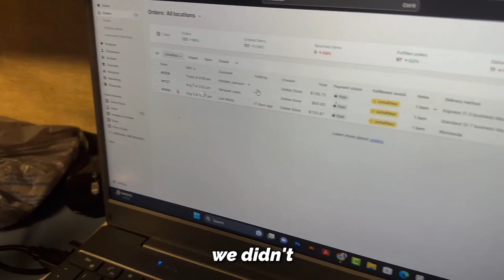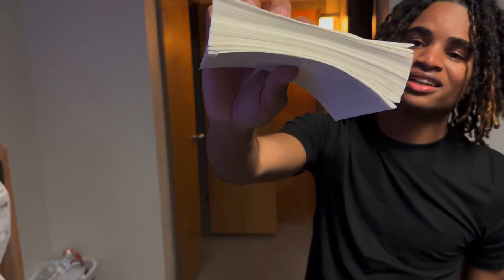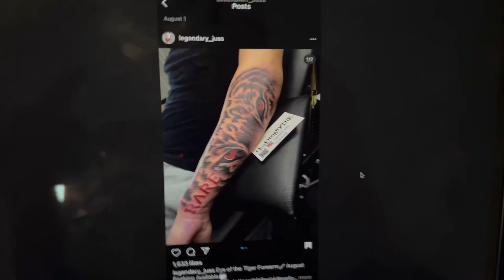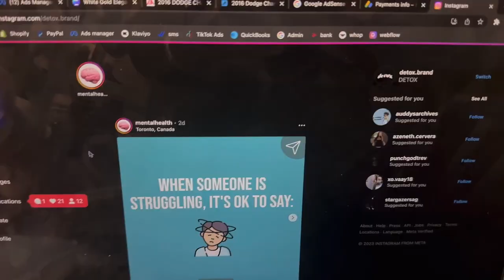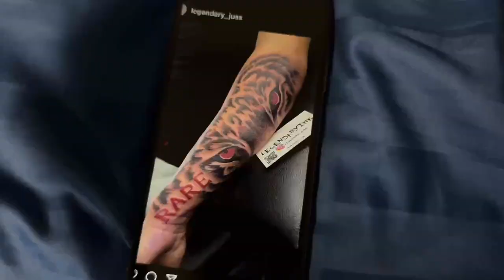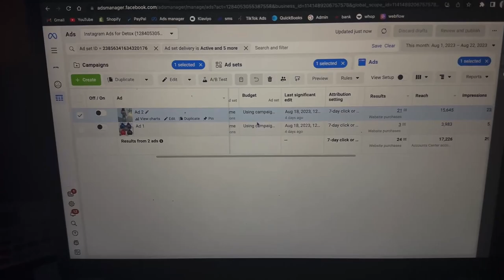shipping 400+ orders for my clothing brand!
Shipping 400 orders for my brand